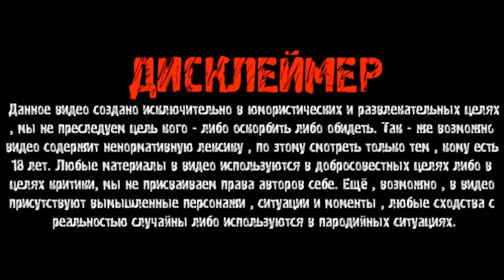ГРИША РАСХОДИТСЯ С АРКАШЕЙ И УЛЕТАЕТ В ТАИЛАНД НАВСЕГДА? / ЧТО БУДЕТ С ХОЧУ ПОЖРАТЬ? / ПОЛНОЕ ТВ